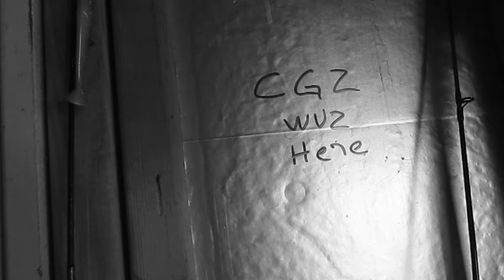GRIND - Mr. Harvey - Axis Stage ROK16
Fan shot video of Mr. Harvey - Axis Stage Rocklahoma 2016